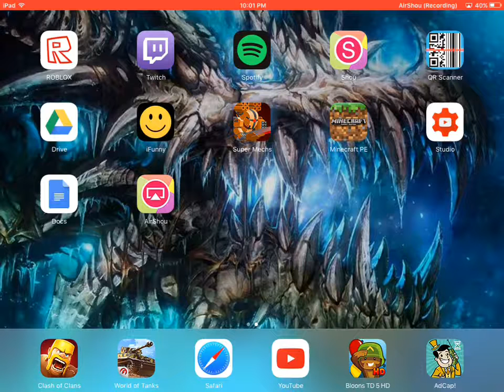World of war tanks: ep.1: iOS gameplay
Comment if you want me to make minecraft pe or any other games